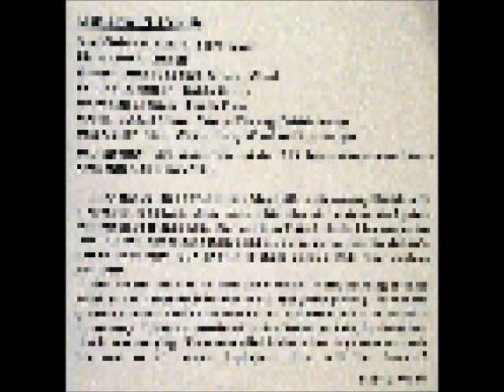Tara's Song by Terry Wood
Pedal steel guitar instrumental of the theme from Gone With The Wind by Terry Wood of Marshfield, Mo. Available on the CD "A Tribute To Julian Tharpe"